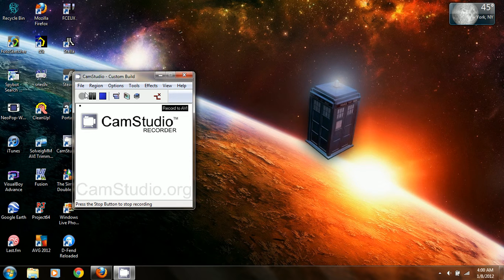CamStudio Test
Testing CamStudio.